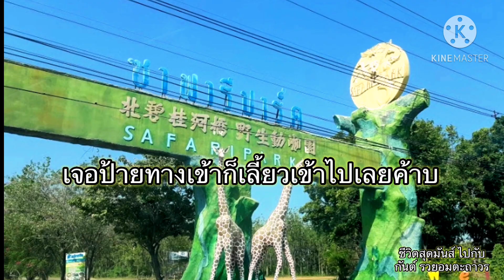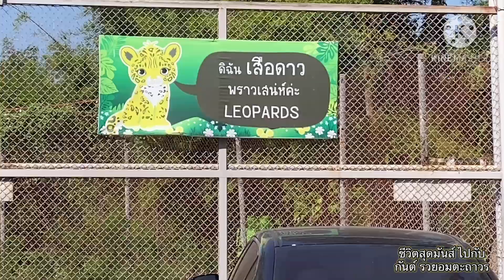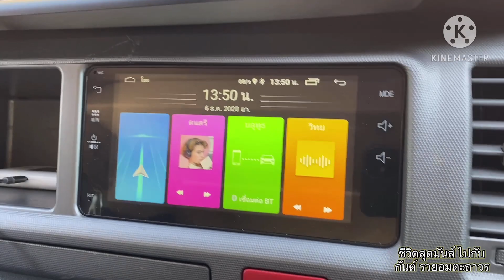สวนสัตว์เปิดซาฟารีปาร์ค(กาญจนบุรี) One Day Trip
วันเดียวก็เที่ยวได้ ใกล้กรุงเทพเพียง 170กม. สวนสัตว์เปิดซาฟารีปาร์ค (กาญจนบุรี) อ.บ่อพลอย